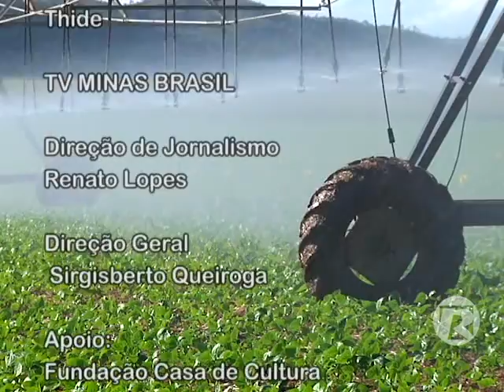PROGRAMA PARACATU RURAL - 23-06-15